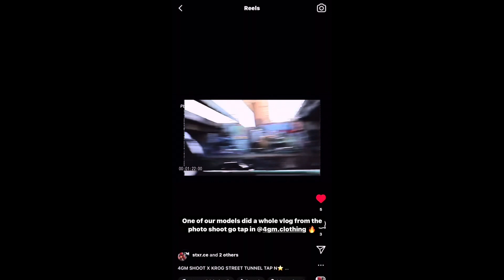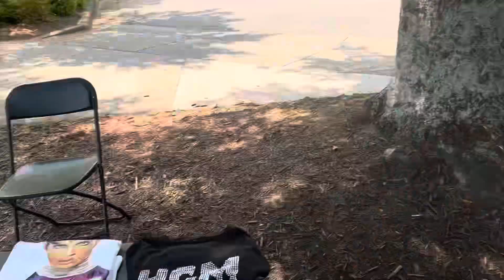RAN SUM ERRANDS FOR THE BRAND